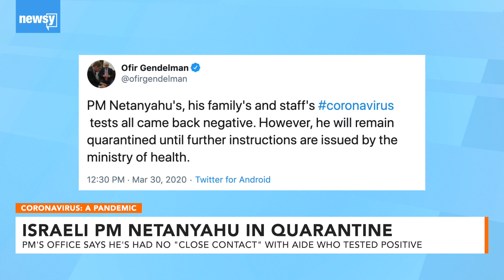​Israeli PM Netanyahu in quarantine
​Prime Minister Benjamin Netanyahu's office said he has "not come into close contact with the individual" but will isolate himself anyway.